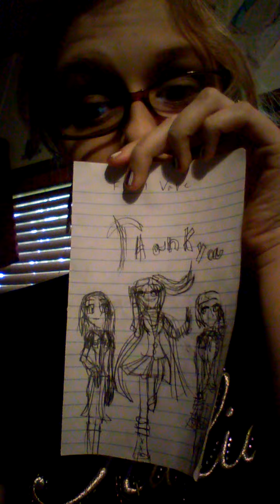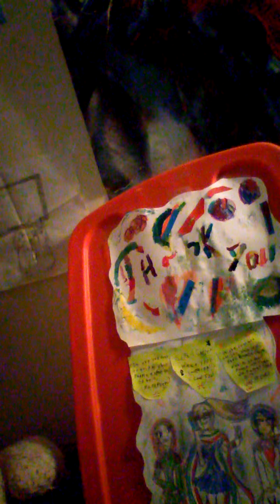End of Ep 18 : Season finale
, These Videos is what started MiArt